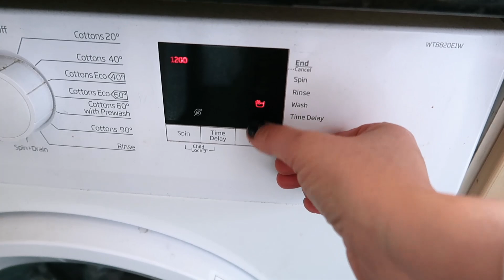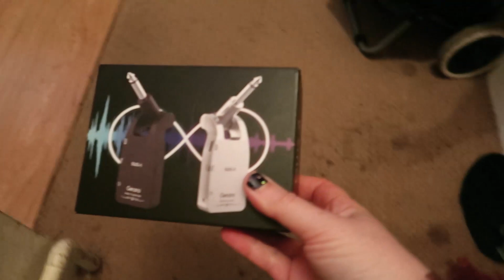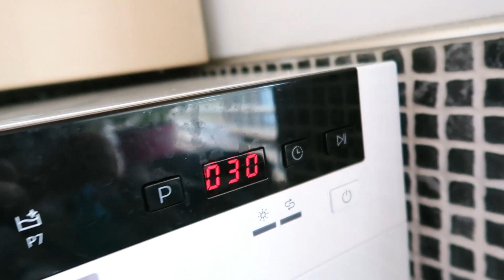AM I SETTING UP FUTURE PROBLEMS for MYSELF? DAILY VLOGS UK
I'm wondering if I'm setting up future problems for myself with my current language learning approach...

It's another weekday day in my life as a musician today. Fair play - I've had a boring week this week! This is all about to change as we click over into the weekend and things start to happen at a pace!

Countertop compost caddy
50L recycling bin in kitchen

My bedroom desk
My Bedroom/office chair
My hexagonal felt pinboard in bedroom
The mat that goes under my bedroom chair